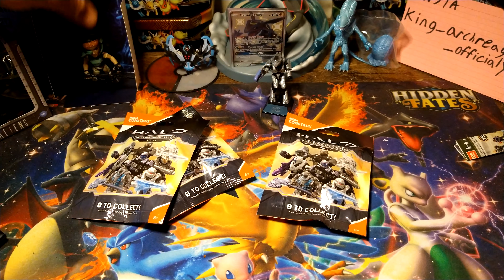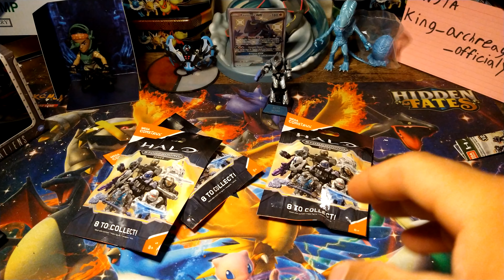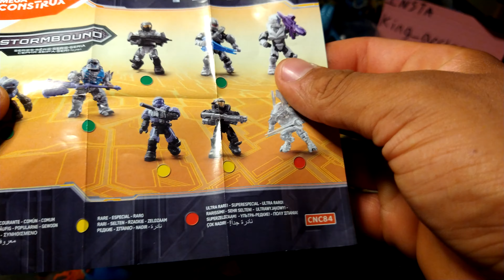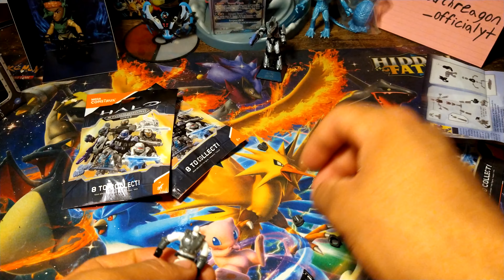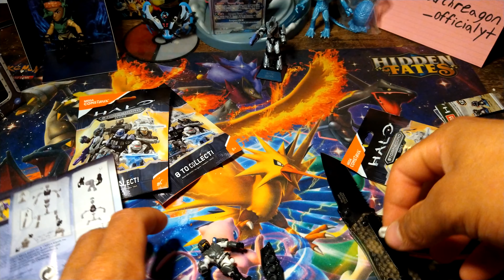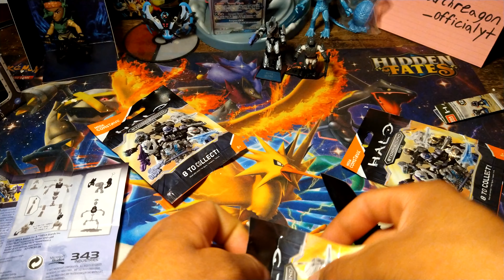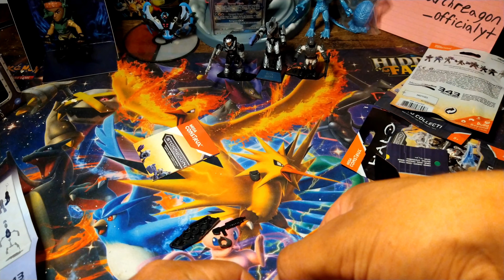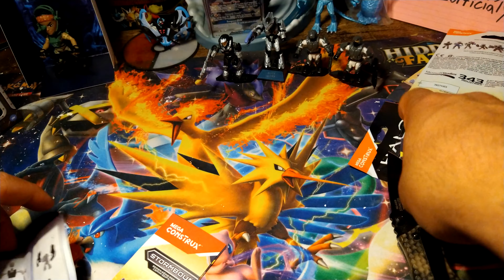halo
hey everyone sorry for this late video I been busy as well I didn't have the time to upload even at work due to poor signal. so be aware if I say the date or time in this video it was supposed to been uploaded the next day or that day sorry for this.

if you enjoy and love my content press the like, subscribe for more and share the video to give out support so we can grow and help other by giving them a smile.